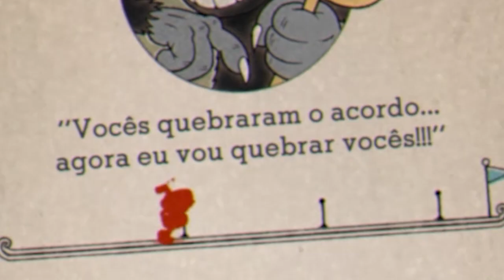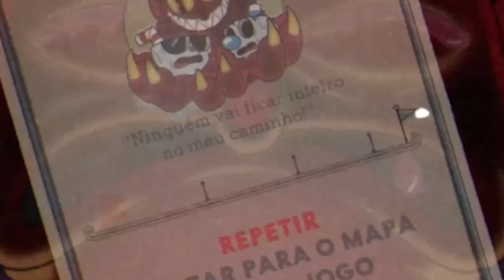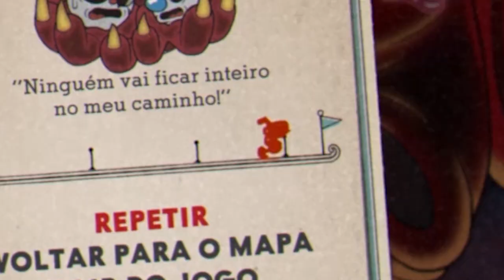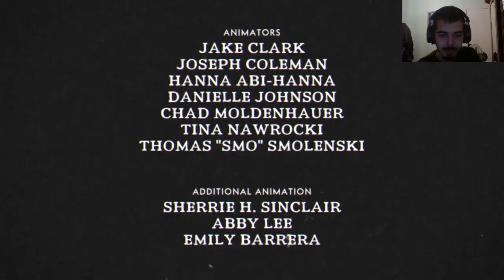ENFRENTANDO o DIABO e FAZENDO 100% - Cuphead Final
Lembrando que o contéudo do vídeo é retirado da live na Tuítchi: que é Narudan14 também, não se esqueça de dar uma força lá.

Pra quem quiser ajudar o canal a continuar vivo, deixe sua em um dos links:

Utilizando o meu link para comprar na amazon você também me ajuda a manter o meu trabalho vivo. Valeu!

Muito Obrigado pelo apoio como sempre um beijo e até a próxima!

00:00 - Enfrentando o Diabo
11:00 - Pegando as moedas
14:36 - Pegando 100%